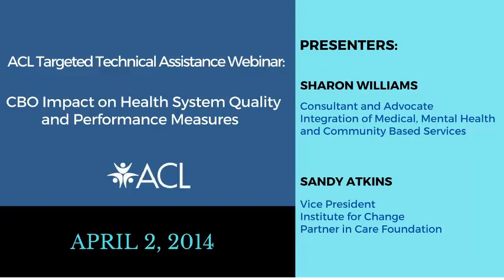ACL Targeted Technical Assistance Webinar CBO Impact on Health System Quality; Performance Measures